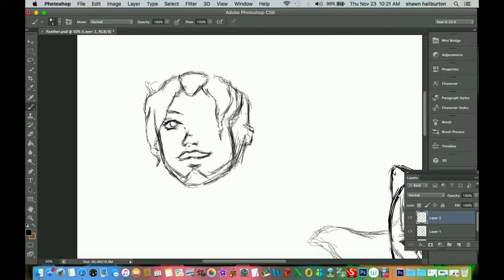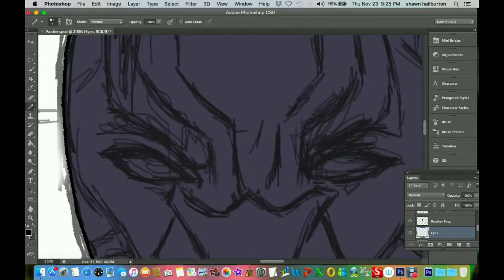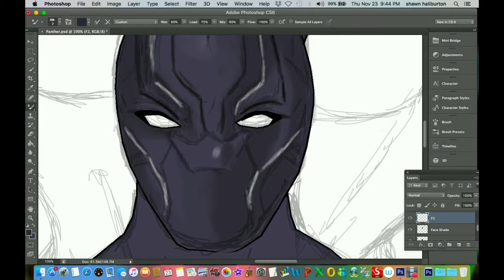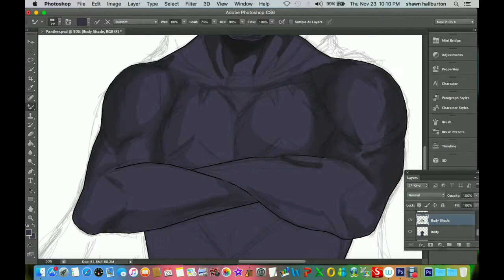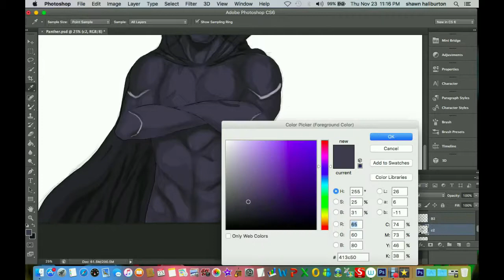Marvel Photoshop Tutorial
Hello world! Two brothers with a God given passion for art and telling stories. Here is the beginning process to drawing, adding color, and some detail to a pic using Marvel characters. Hope you enjoy and look forward to more coming soon. Any feedback will also be greatly appreciated, just please no negative comments! Thanks and God bless!